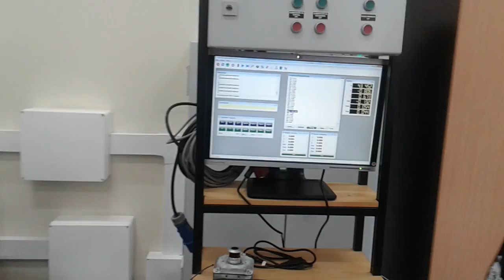Rotopod - Basic motion 2